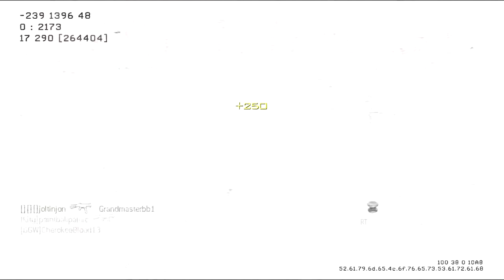That Could've Been a Clip! Ep. 1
Sorry if it`s too dark in some places, it looked much better in Vegas. And why was my quality butchered? Thanks Youtube :/

Some fails I got in the last couple days. I do have some nice clips that I haven`t uploaded though, saving them for my first montage...Looking for an experienced editor, anyone mind helping me out? I can send you some sample clips immediately to let you know what you`re getting yourself into ;)

Peace!